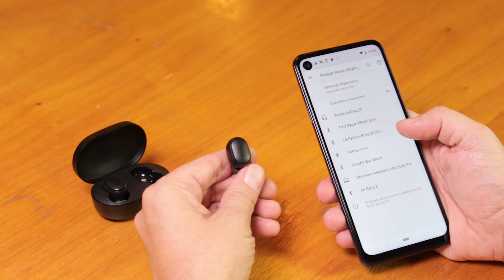Fone de Ouvido Bluetooth Xiaomi Redmi Airdots - Análise | REVIEW EM 1 MINUTO - ZOOM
O fone de ouvido Xiaomi Redmi Airdots vale mesmo a pena? Confira todos os detalhes desse fone de ouvido sem fio e descubra se ele apresenta o necessário para ser o seu próximo fone bluetooth.

Comenta aqui embaixo ou manda ela direto para os nossos Especialistas.